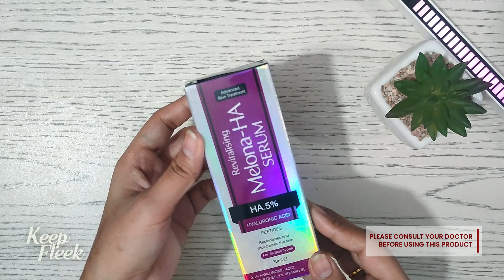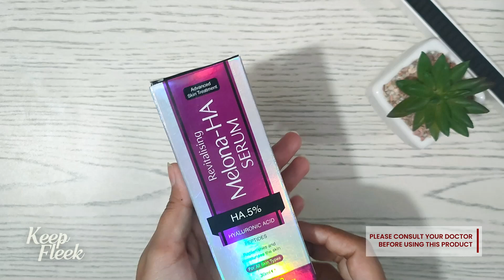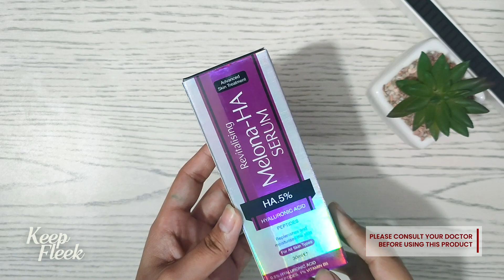Revitalising Melona-HA Serum Review | Hyaluronic Acid Serum For All Skin Types 2023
I will upload more Daily Life's Products Reviews,

Stay Blessed & Keep Fleek!